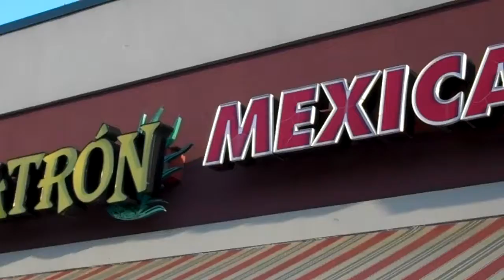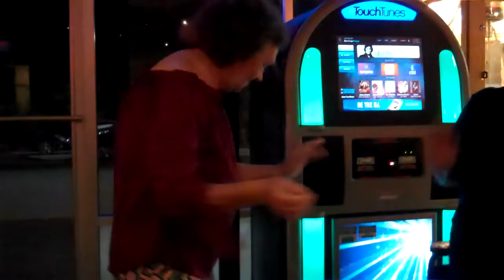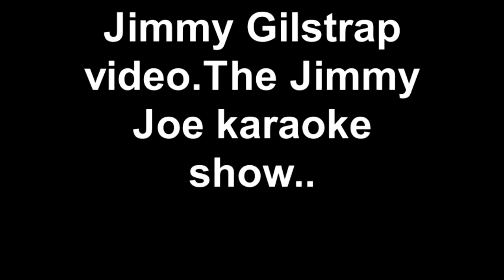Jimmy Joe Show at El Patron 6-23-2017